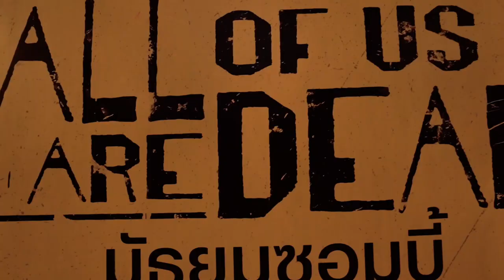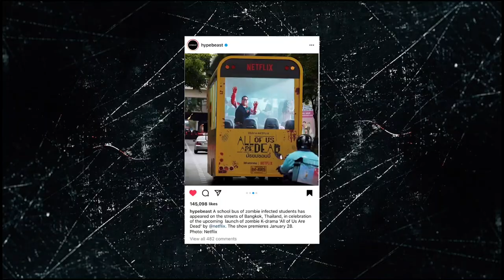Adman 2022 : THE ZOMBIE SCHOOL BUS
Code DE05/003
DESIGN
SUB-CATEGORY : AMBIENT/INSTALLATION/EXHIBITION
AWARD :  SILVER
TITLE :  THE ZOMBIE SCHOOL BUS
BRAND / SERVICE : NETFLIX
ADVERTISER / CLIENT : NETFLIX (THAILAND) LTD.
AGENCY : JONGLUCKDEE

Code DM05/003
DIRECT
SUB-CATEGORY : USE OF AMBIENT: LARGE SCALE
AWARD :  BRONZE
BRAND / SERVICE : NETFLIX
AGENCY : JONGLUCKDEE

Code EA01/003
EXPERIENCE & ACTIVATION
SUB-CATEGORY : PRODUCT & SERVICE
AWARD :  BRONZE
BRAND / SERVICE : NETFLIX
AGENCY : JONGLUCKDEE

Code EA08/006
EXPERIENCE & ACTIVATION
SUB-CATEGORY : GUERRILLA MARKETING & STUNTS ***NEW AWARD :  BRONZE
BRAND / SERVICE : NETFLIX
AGENCY : JONGLUCKDEE

Code M08/003
MEDIA
SUB-CATEGORY : USE OF AMBIENT MEDIA: LARGE SCALE
AWARD :  BRONZE
BRAND / SERVICE : NETFLIX
AGENCY : JONGLUCKDEE

Code OH05/007
OUT OF HOME
SUB-CATEGORY : GUERILLA MARKETING/LIVE & EVENTS
AWARD :  SILVER
BRAND / SERVICE : NETFLIX
AGENCY : JONGLUCKDEE